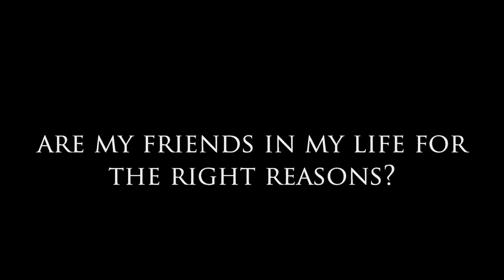Are My Friends in my Life for the Right Reasons?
Are My Friends in my Life for the Right Reasons? Dear Sybersue is an Informative No BS dating relationship coach and advicecolumnist for both men and women. Today she discusses what real friendship is and how it needs to be reciprocated for it to be a healthy fit! Don't let people come into your life for the wrong reasons. They should genuinely care about you and not use you to benefit or enhance their own life. Be aware of toxic people who cause repeated drama in your world.

Questions for Sybersue? Download the free app and text dearsybersue to make a video call appointment within 24 hours Only $1.50 per min.

Susan McCord aka Dear Sybersue